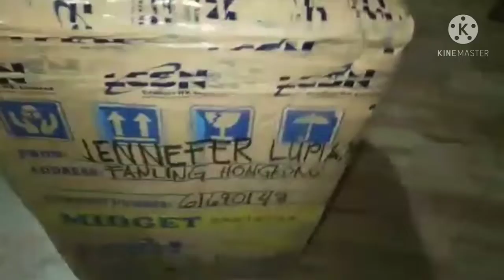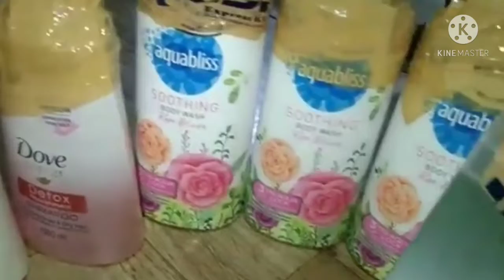Assorted item|Small Package|Unboxing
package from hk to Philippines for the family,,kahit sa maliit na box mapapasaya ko cla...